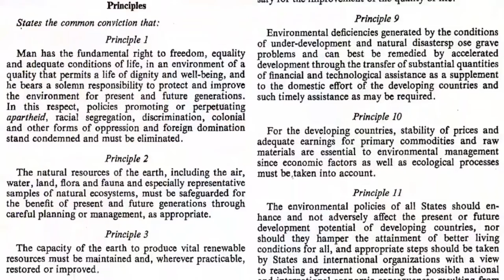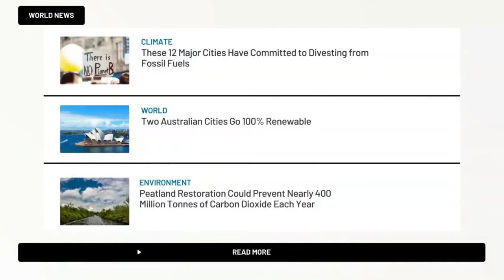Season 2 Trailer | Common Home Conversations Pathway to 2022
Season 2 of Common Home Conversations Pathway to 2022 is part of the civil society celebration and Declaration for Stockholm+50, a half-century after the historic 1972 UN Conference on the Human Environment. In Common Home Conversations, you will hear high-level political and public figures, academics, and influential activists discuss what should be the content of the high-level Declaration foreseen for 2022. Our planet faces a myriad of catastrophic environmental challenges, from climate change to widespread biodiversity loss to desertification. The science is clear- the state of our global environment is rapidly deteriorating, highlighting the need for fundamental transformative changes across our legal, economic, social, political, and technological spheres. Thus, there is an urgent need to reach a common ground within civil society and, around it, build a Civil Society Declaration with the potential to be the needed starting point for a paradigm shift towards a safe and sustainable future for our global community. Common Home Conversations is the place to discuss the challenges posed by climate change as well as possible solutions to help create a stabilized Earth and ensure that the Civil Society 2022 Declaration can be a true gamechanger.